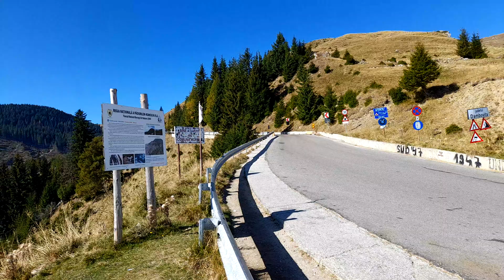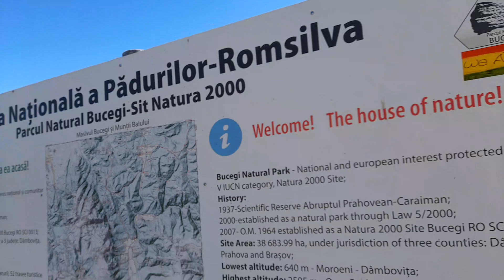Vizitam TransBucegi | Oprire Popas cu un View Splendid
Un vieww